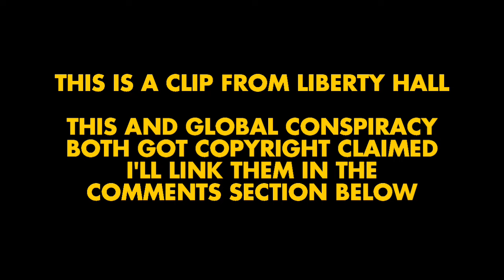Third Doctor Related Minisodes